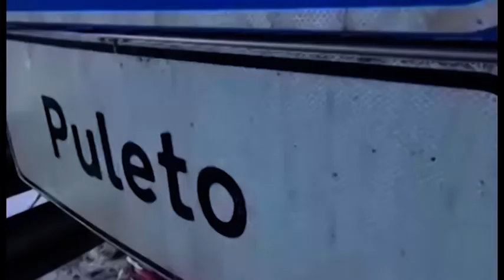E45, a quasi un mese dalla chiusura si aspetta il via libera della Procura